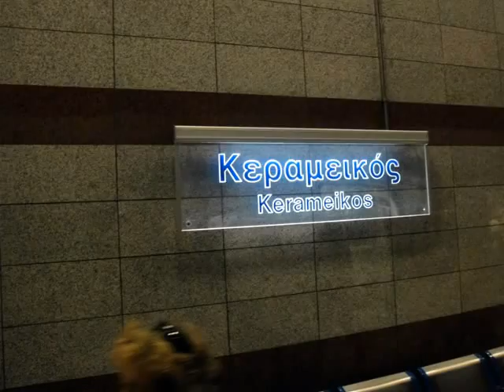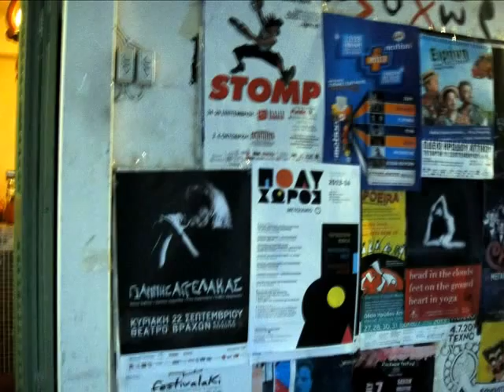2013 G18 ATINA